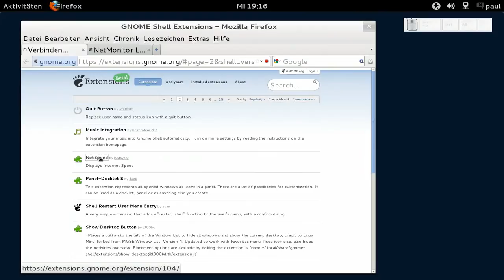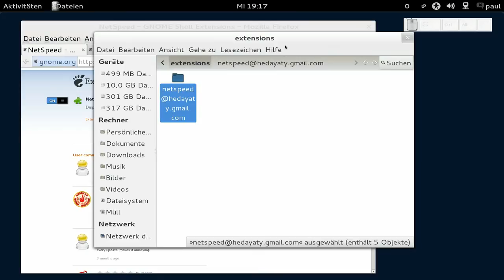Gnome3 - NetSpeed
Gnome3 - NetSpeed, Fedora 16